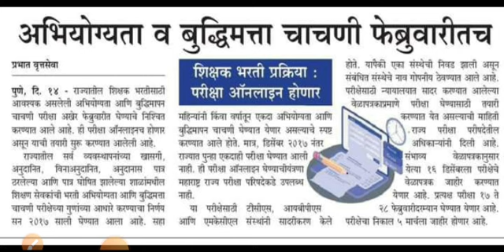अभियोग्यता व बुद्धिमत्ता चाचणी परीक्षा फेब्रुवारी मध्येच | Tait Exam new update | Tait Exam 2023